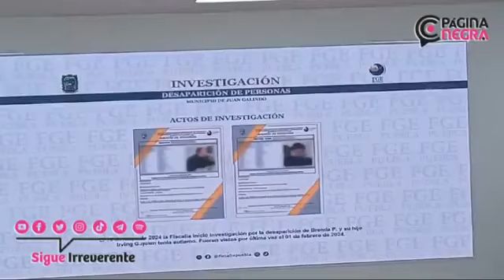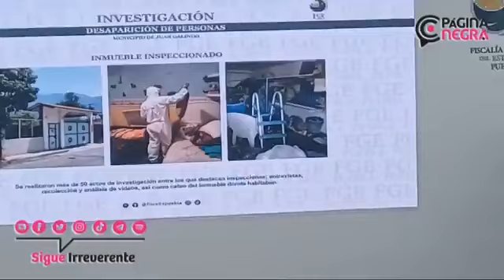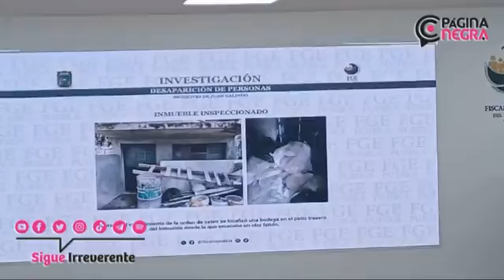Vinculan a proceso a Erick N. por el homicidio de su madre y hermano en Puebla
Erick N., presuntamente mató a su madre identificada como Brenda Parras de 48 años y a su hermano Irving Gael de 11 años y los ocultó por 4 meses en su vivienda en el municipio de Juan Galindo.

La Fiscalia de Puebla informó que será imputado por delitos de feminicidio  y homicidio.